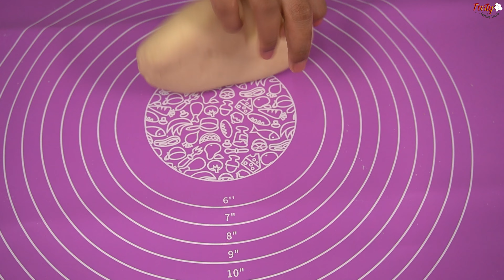মজাদার লোভনীয় পটেটো চিজ ব্রেড রেসিপি !! Potato Chesee Bread Recipe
বিকেলে নাস্তায় ঝটপট কিছু পরিবেশন করতে চান তাহলে এই পটেটো চিজ ব্রেড তৈরি করতে পারেন, আশা করি আমার আজকের এই পটেটো চিজ ব্রেড রেসিপিটি আপনাদের অনেক ভালো লাগেব,  আমার রেসিপি যদি আপনাদের ভালো লাগে তাহলে অবশ্যই একটি লাইক দিবেন , শেয়ার করে দিবেন , আর অবশ্যই সাবস্ক্রাইব করতে ভুলবেন না । সবাইকে অনেক অনেক ধন্যবাদ  😊😊😊

আমার চ্যানেলের আরো কিছু ভিডিওঃ

পারফেক্ট ভাবে ঘরে তৈরি করুন হালিম মিক্স ও শাহী হালিম মশলা(সংরক্ষণ পদ্ধতি সহ ) !! Homemade Haleem Mix ঃ